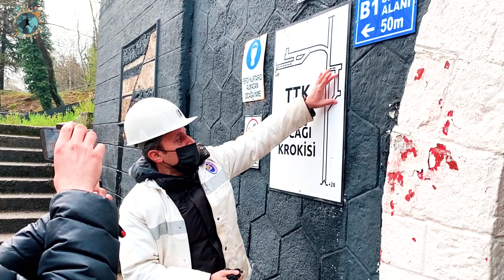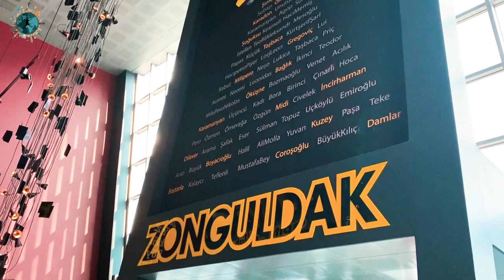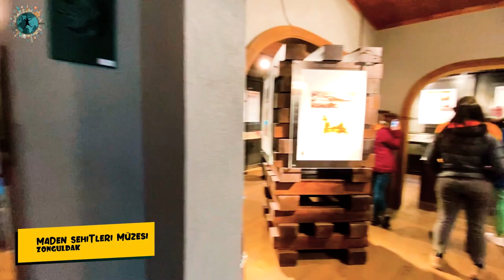Ülkemizin Endüstriyel Mirası Zonguldak Gezi Videosu | Zonguldak Gezilecek Yerler 1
Bu videomuzda endüstriyel miras ve madencilik açısından ülkemizin en değerli şehirlerinden biri olan  taşkömürünün ana vatanı Zonguldak'ı ve Zonguldak Gezilecek Yerleri anlattım. Sahip olduğu doğal güzelliklerle ziyaretçilerini oldukça şaşırtan bir şehrimiz. 2 bölüme ayırdığım bu gezi videosu serisinin ilk bölümünde Gökgöl Mağarası, Maden Müzesi, Deniz Feneri olmak üzere Zonguldak Şehir Merkezindeki mekanları muhteşem drone görüntüleri eşliğinde anlattım. 2. bölümde Zonguldak ilçelerinde bulunan turistik ve doğal mekanlar olacak.

00:00 Açılış Bölümü
00:45 Zonguldak Maden Müzesi
01:10 Eğitim Madeni
04:30 Ekrem Murat Zaman ile Müze Turu
06:15 Maden Şehitleri Müzesi
06:45 Zonguldak Deniz Feneri
07:10 Zonguldak Dedeman
07:30 Gökgöl Mağarası
12:00 Varagel Tüneli
12:30 Kelebeğin Rüyası'nın Çekildiği Mağaralar
14.10 Harmankaya Şelalesi
15:40 Zonguldak Kahvaltısı
15:55: Kapanış